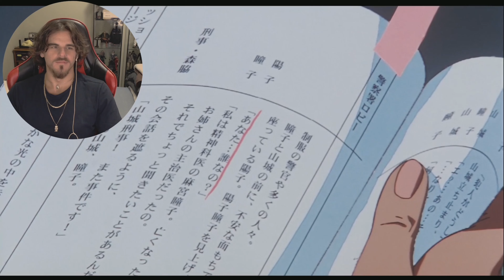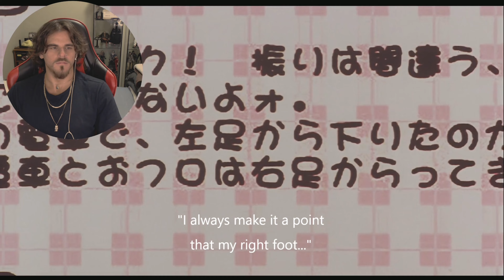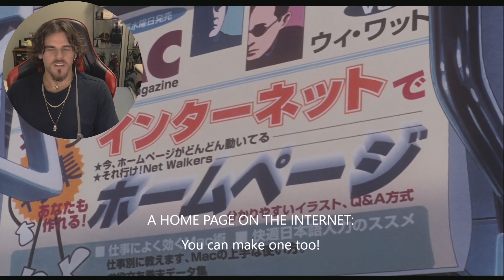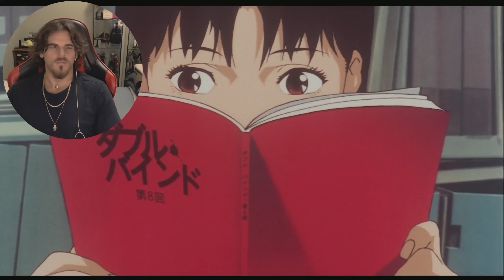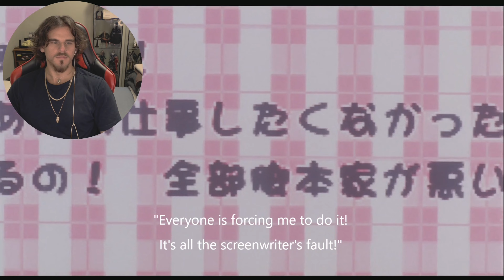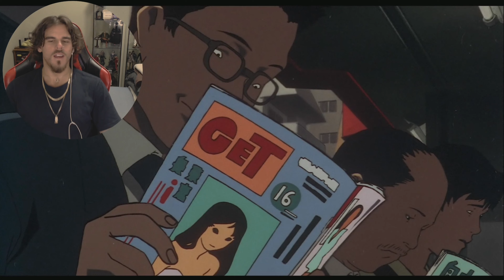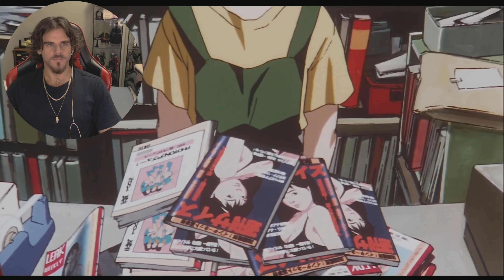Terrifyingly Relevant! | Perfect Blue (1997) | Movie Reaction! Retrospective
Hello! Today I’m doing a retrospective reaction to Perfect Blue (1997)!

Chapters:
0:00 - Intro
2:08 - Perfect Blue (1997) Reaction!
28:04 - Perfect Blue (1997 Quick Review!
28:44 - Final Thoughts & Outro

Intro/Outro Music By:
White Bat Audio - Night of the Creeps